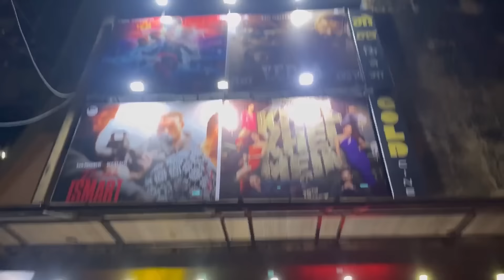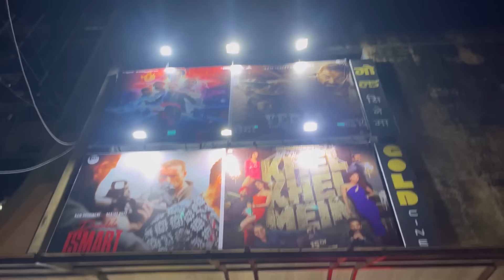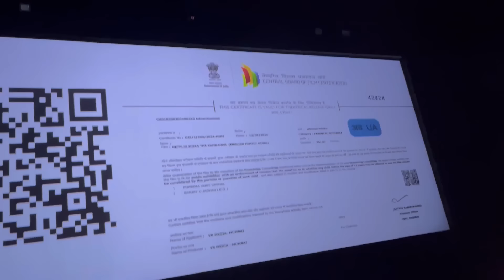AASIFA NE READY KIYE DULHAN | KISKO PASAND NAHI AAYA MAKEUP | STREE 2 MOVIE REVIEW